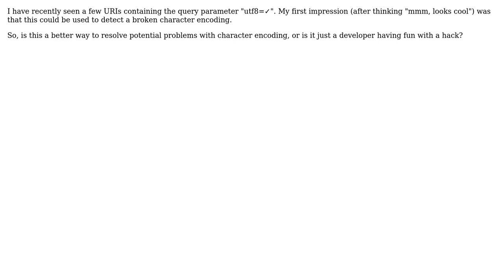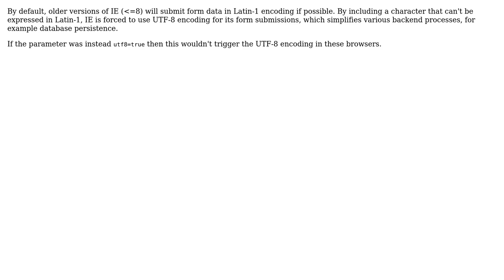Software Engineering: Is the use of "utf8= " preferable to "utf8=true"?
With thanks & praise to God, and with thanks to the many people who have made this project possible! | Content (except music & images) licensed under CC BY-SA | Music | Images & others | With thanks to user Sazzad Hissain Khan user Gary Rowe user Gareth user ChrisF and the Stack Exchange Network Trademarks are property of their respective owners. You are responsible for your own actions.